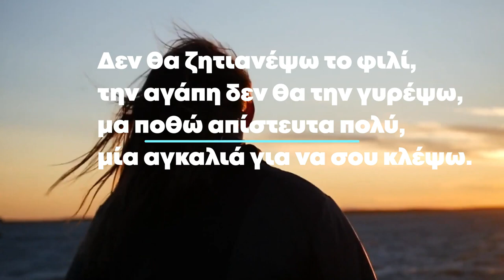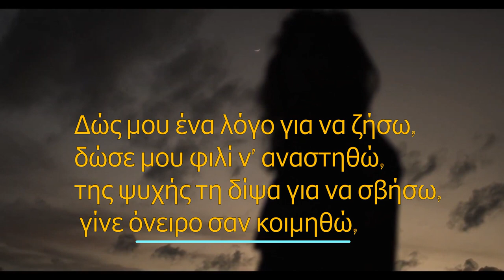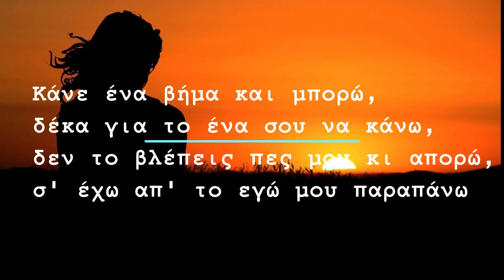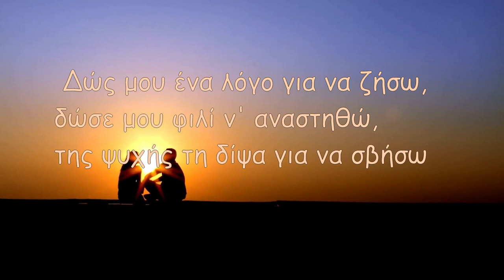ΗΛΙΑΣ ΠΟΛΙΤΗΣ - ΔΩΣ' ΜΟΥ ΕΝΑ ΛΟΓΟ ΓΙΑ ΝΑ ΖΗΣΩ - ΓΙΑΝΝΗΣ ΞΗΡΟΜΕΡΙΤΗΣ - PROMO 2022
GLOBAL PRODUCTION
by εδέμ 2022